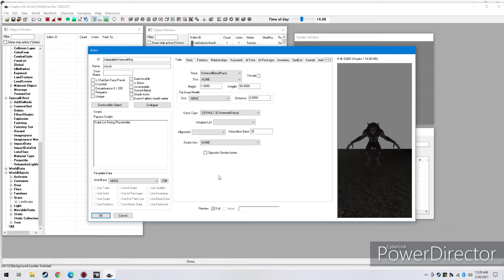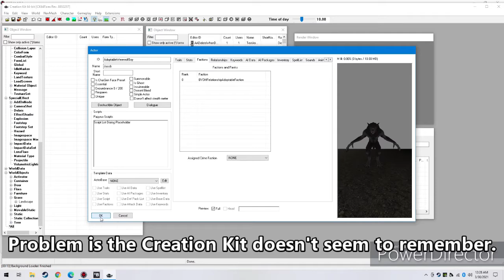How I made Adoptable Werewolf Children Using the Creation Kit and SSEEdit (Skyrim Special Edition)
A how to to make any kind of NPC adoptable. Start by creating a new NPC in the Actor section of the Creation Kit. Under the Traits tab is where you choose the race. What I forgot to show was how I made the werewolves child sized. Under Race you'll see Height set at 1, I changed the height to 0.6. In the same tab is Voice Type which you'll change to either MaleChild or FemaleChild.

Next you'll go to the Factions tab and select new. Choose BYOHRelationshipAdoptableFaction. Here is where it gets tricky. By default the faction rank is at 0. I have to set it to 1 (I think rank 3 will also work, with different dialogue) to have adoption dialogue, but the problem is the Creation Kit can't seem to remember which rank I selected.

So here's what I do. I open up the program SSEEdit and select the plugin file for the mod. Click on the non-player character tab and then click on which NPC you want to change. There is a tab that shows what factions the character is in and a rank number. Simply double click on the number to change it (you'll notice the number in the video is 1, that's because I made the video after making the mod. It'll be at zero). Now save the changes and exit out of SSEEdit. Another thing I have to point out is not to have both the Creation Kit and SSEEdit open at the same time since you could overwrite saves from one by using the other.